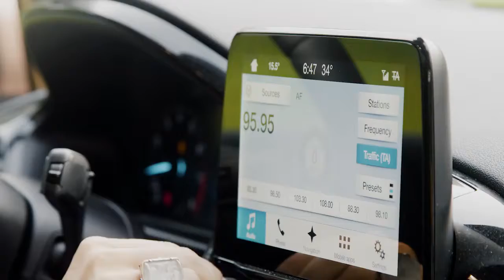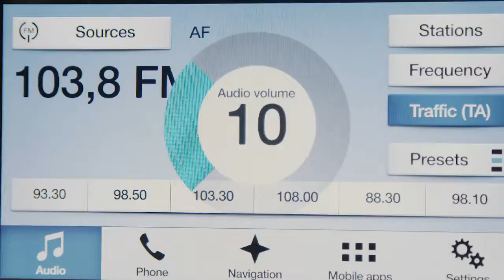Sound Design pentru - Noul Ford Fiesta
Video Production: Laviniu Lazar
Sound Design: Edi Raita